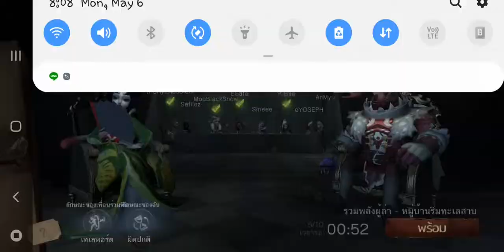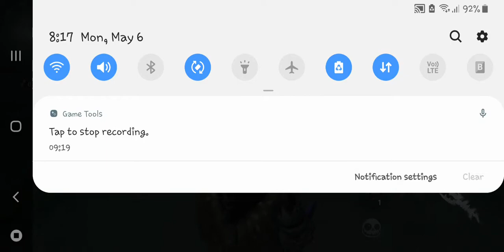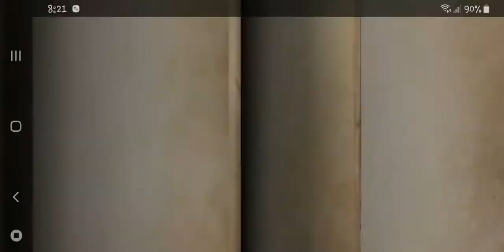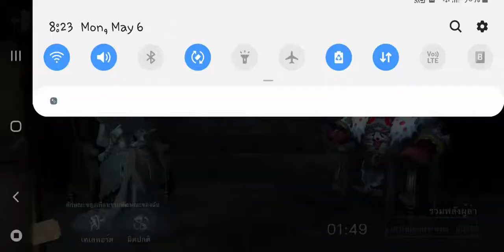20190506 8v2-5 4T Go~away & Calipo